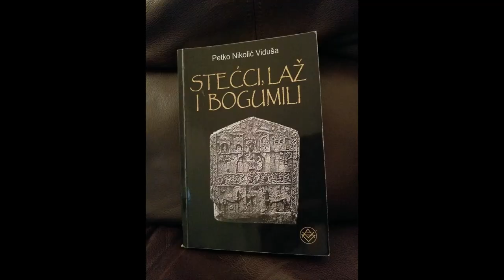Mistično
VELIKA PIRAMIDA: 2070 Petko Nikolić Viduša Mystic Book
 Petko Nikolić Viduša, čitač zapisa u godovima vremena
 “To bi od Gospoda i čudo je u našim očima.” (Ps.118,23)

“Vama se obraćamo, ljudi i narodi, vama sinovima i kćerima daleke zemaljske budućnosti! Mi, vaši nebeski rođaci i praoci sa početka svijeta koji smo ovu piramidu zidali, vama rođacima i potomcima našim na kraju svijeta je ostavljamo. Ostavljamo je vašim očima, vašem razumu i vašem srcu: očima za gledanje i čuđenje, razumu za mudrost i znanje, srcu za smjerno vladanje i upravljanje.
Mi znamo prošlost, mi znamo sadašnjost, mi znamo budućnost; mi znamo kad je ovaj svijet postao, mi znamo vrijeme trajanja ovog svijeta i znamo kad će ovaj svijet nestati: kad dođe vrijeme, kad se razgrana drvo znanja, kad ljudi zloupotrebom znanja počnu da remete Božije zakone prirode i kad Majka Zemlja zbog toga počne da se buniiI i gnjevno stresa, tada će doći kraj vašem svijetu.
I proći će vaš svijet kroz vatru očišćenja što čuva granice između ovog i onog svijeta, i što bude nezatrovano preobraziće se i spasiće se, a što bude zlo i zatrovano u ognju će izgoriti i propašće.
Kad već nastupi to vrijeme, otvoriće vam se knjiga Piramidina i sve će vam se kazati. Dakle, čujte poruke naše upisane u Piramidu i ne budite ludi, već smjernom mudrošću upravljajte korake svoje, ne biste li na kraju vašeg svijeta k nama u besmrtni nebeski svijet došli.”